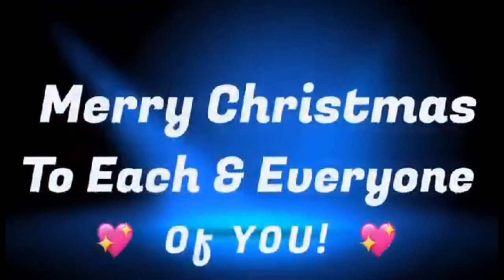Losing the Plot Season 1 Episode 7 (Ventriloquism)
Today Losing the Plot continues. This is performed by Adrian Paul and will be, for the foreseeable future. Tune in Mondays to see what Adrian gets up to in these short episodes.